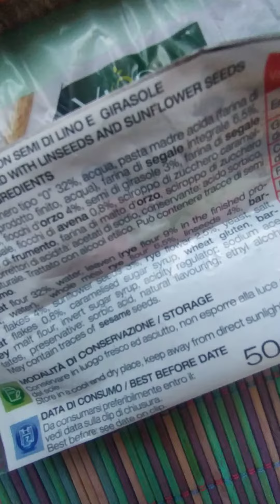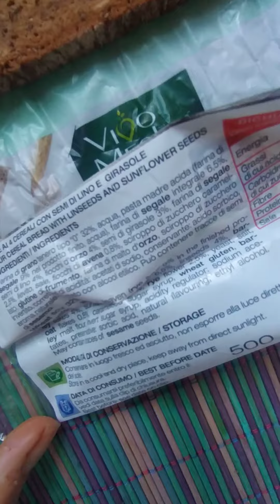INFORMACION NUTRICIONAL PAN MULTICEREAL